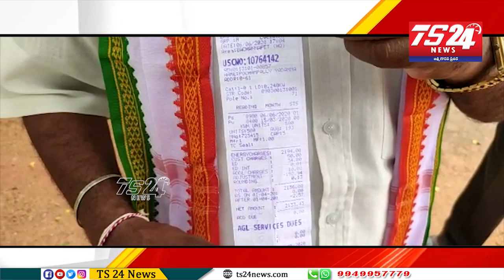బచ్చన్నపేట కాంగ్రెస్ పార్టీ నాయకులను అరెస్ట్ చేసిన SI రఘుపతి|TS24 News